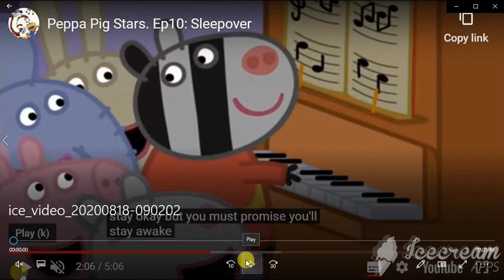Jettin' All Over The World Kirstyjo88 Style